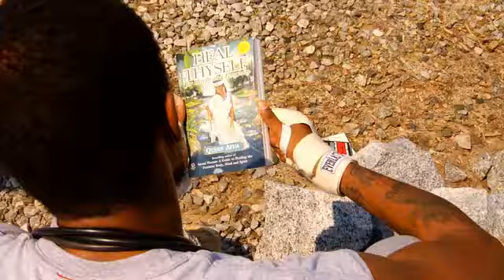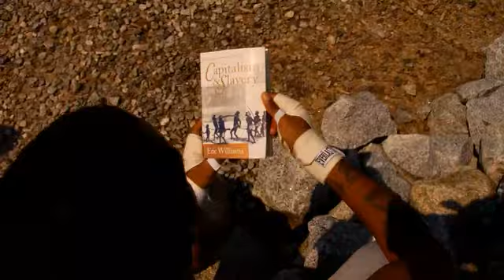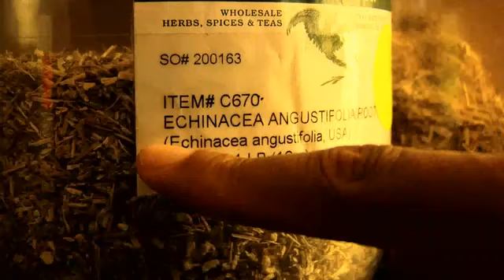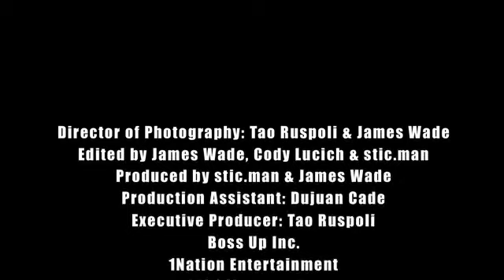Stic.Man - I Believe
This is a solo song of Stic.Man (Dead Prez)from the 'Can't Sell Dope Forever' album, by The Outlawz & Dead Prez. Out in stores NOW!! Go get it...it contains some bangers, inspirational songs (like 'i believe') & soul music. Outlawz are on a mission, trained by the greatest of all times (2pac) so they gonna be heard!! 1 love 1 thug 1 nation!